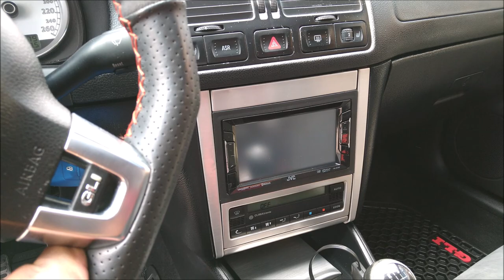Jetta GLI 2010 con BUEN Display en cajuela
El trabajo realizado en la cajuela de este VW Jetta GLI tiene su historia, pues fue el primero de este tipo hecho por el taller Boston Car Audio. ¡Buen jale! ¿No creen?